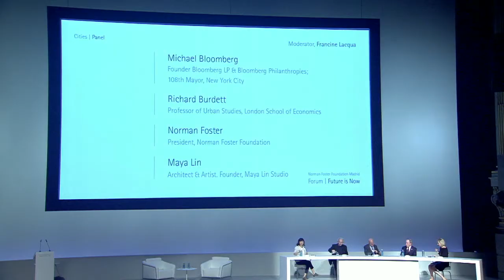Forum - Future is Now | Cities - Panel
Michael Bloomberg, Founder Bloomberg LP & Bloomberg Philanthropies; 108th Mayor, New York City
Richard Burdett, Professor of Urban Studies, London School of Economics
Norman Foster, President, Norman Foster Foundation
Maya Lin, Architect & Artist. Founder, Maya Lin Studio
Moderator: Francine Lacqua, Editor-at-Large, Bloomberg